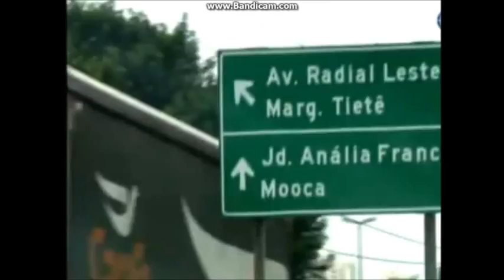CORINTHIANO LAT ESQ UENDEL FELIZ EM TIME Q TORCE